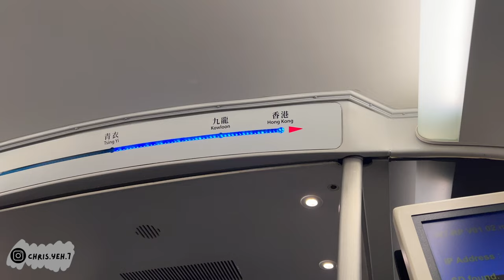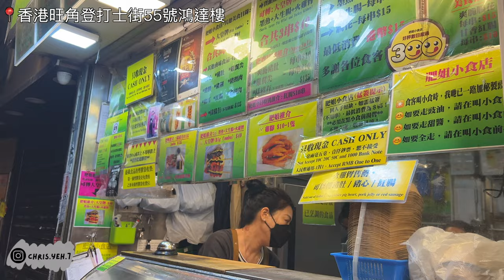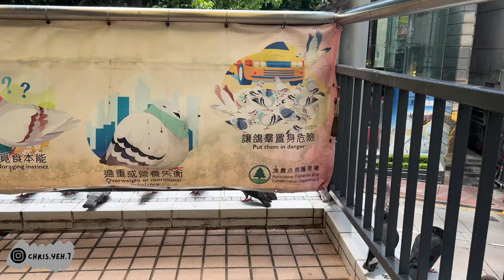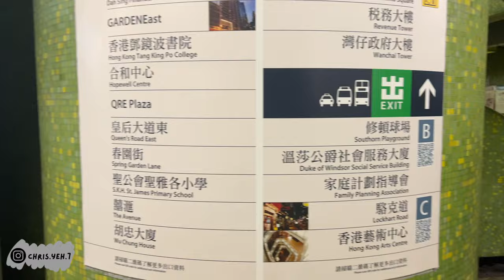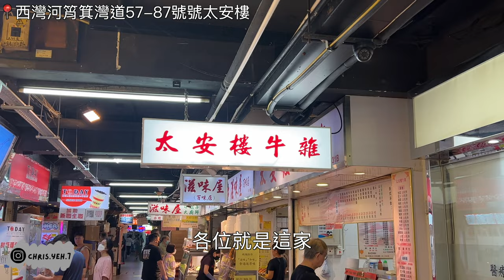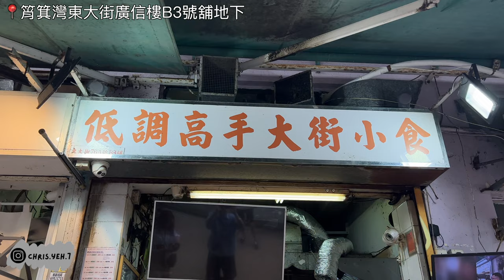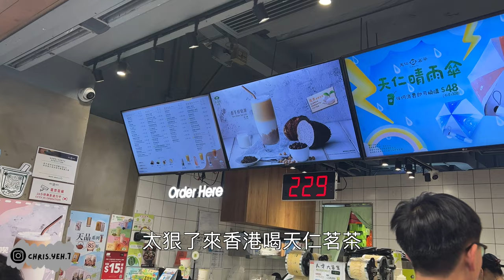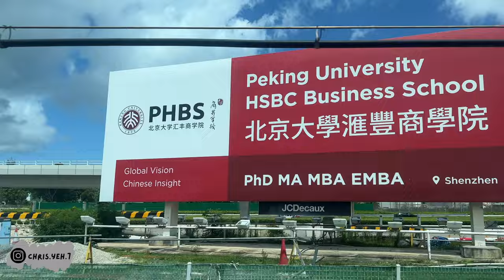【Hong Kong Vlog】初遊香港必看！香港四天三夜爆吃自由行🇭🇰 澳洲牛奶公司/九記牛腩/旺記冰室/維多利亞港/香港中環摩天輪/太平山纜車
hongkong hongkongvlog 香港美食 香港自由行 【錄製裝備有限 是用iPhone 13 pro 也沒外接麥克風 請多多包涵】

畢業旅行第二站 香港Hong Kong🇭🇰
我發現臺灣學生出國 亞洲首選應該都是日本 韓國居多
大家不要忘記 其實香港也是非常好玩跟好吃的
我敢大聲的說 香港的食物真的跟台灣不相上下！！！

香港非常適合學生來 機票來回我買6000多
住宿也不貴 一個晚上一人1000左右
10000可以機加酒
零零總總花費不到20000
非常的小資 我一定會再去光顧！！！

〖也歡迎轉發到IG tag我〗